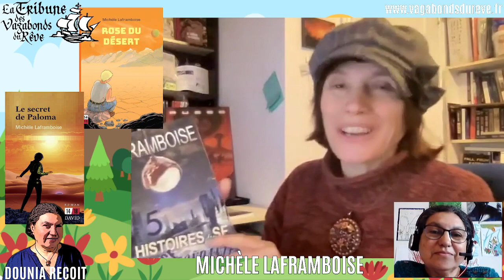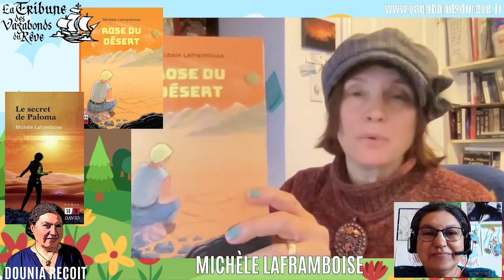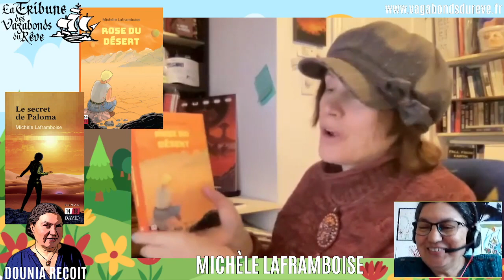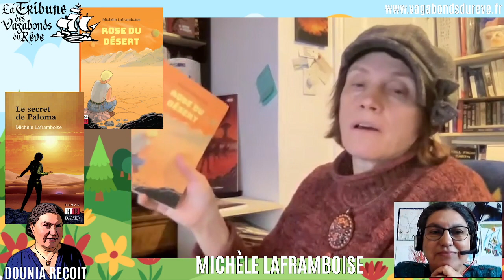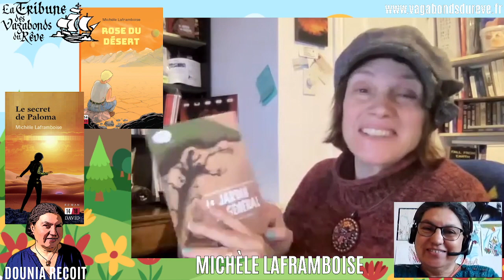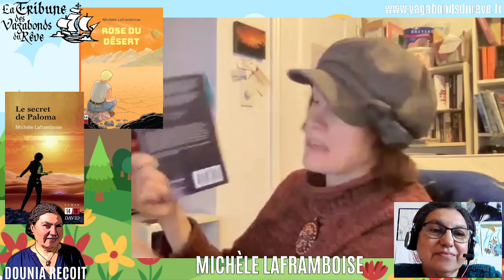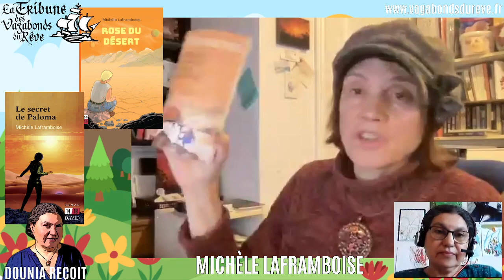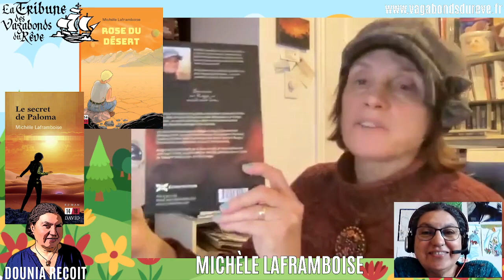Dounia Reçoit #23 Michèle Laframboise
Dounia reçoit est une émission de la Tribune des Vagabonds du Rêve.